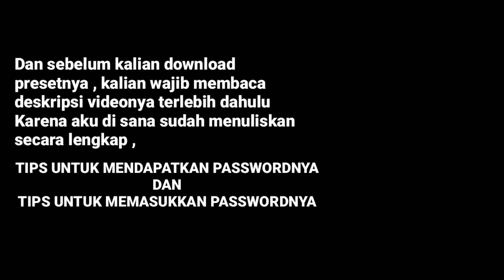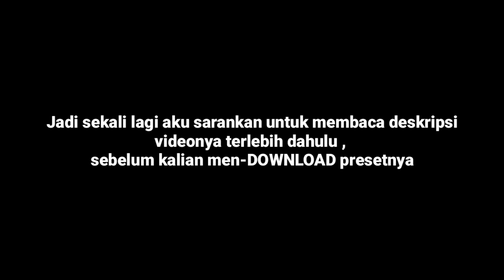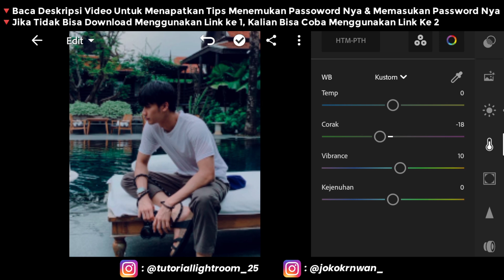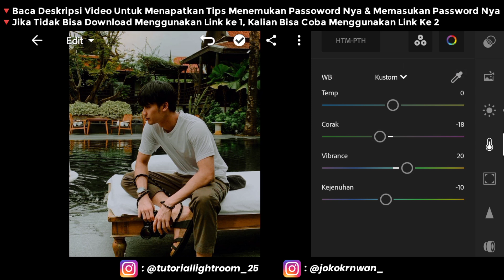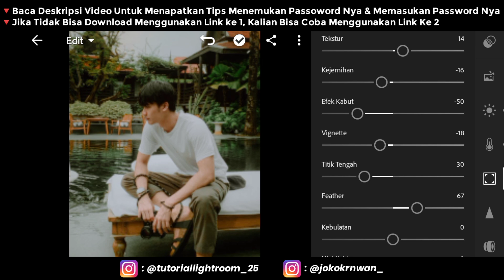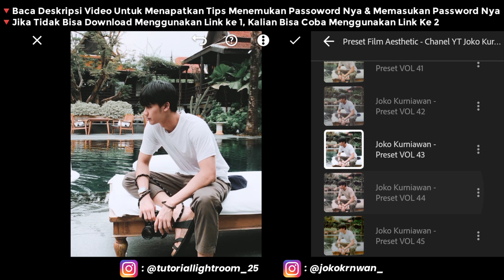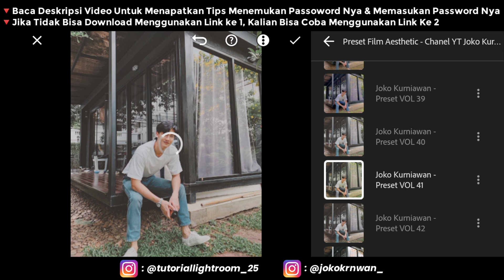FREE 50+ PRESET LIGHTROOM TERBARU 2022 | FILM AESTHETIC PRESET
CATATAN PENTING
◾DI USAHAKAN UNTUK PILIHAN DOWNLOAD - NYA MENGGUNAKAN CHROME
◾Admin Menyediakan 2 Jenis Link Sekaligus Yaitu :
   🔹Link Passdropit
   🔹Link MediaFire
◾Password Link Passdropit / Link MediaFire Itu Sama Aja.
◾Jadi Terserah Kalian Mau Menggunakan Link Yang Mana Aja.